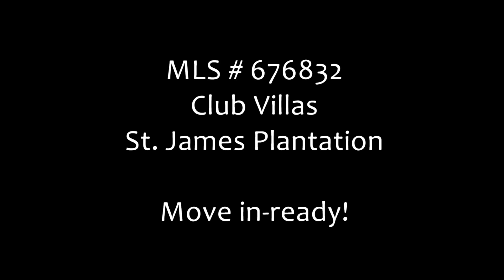Move to the golf course - today! Club Villas at St. James Plantation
St. James Plantation Real Estate - MLS # 676832

This top level villa overlooks the Club Villas pool and includes a second bedroom and bath with its own separate keyed entry - great for a rental, family or guests.

This one's a turnkey package that's move-in ready!

St. James Plantation boasts a private oceanfront beach club, over 15 miles of walking and biking trails, a 475-slip full service marina and marketplace on the Intracoastal Waterway, state-of-the-art athletic clubs and clubhouses, tennis, parks and gardens, an outdoor amphitheatre, 81-holes of championship golf and over 500 acres of nature preserve.

MLS # 676832
Club Villas at St. James Plantation
2 Bed, 2 Bath
$179,000

Call for more information on this and other condominiums and golf course homes for sale now at St. James Plantation.

About St. James Plantation

St. James Plantation Real Estate Options

St. James Plantation Community News and Events

St. James Plantation on Google+

St. James Plantation on Facebook

St. James Plantation on Twitter